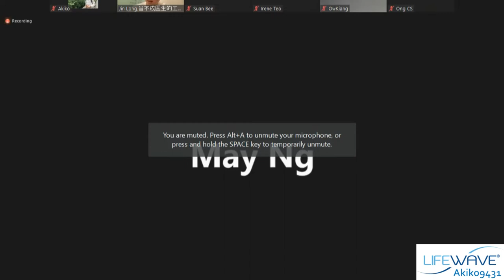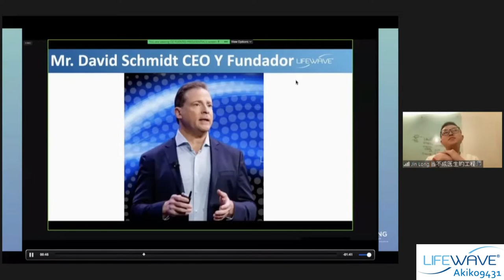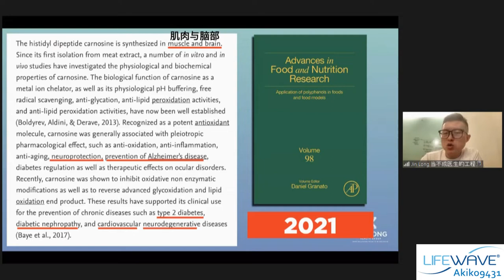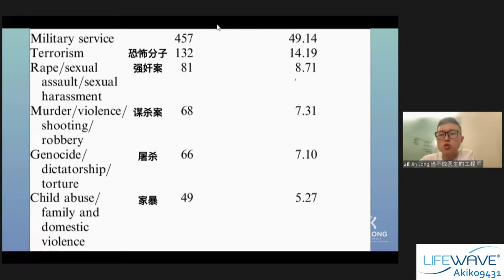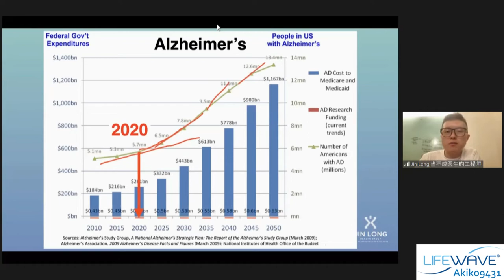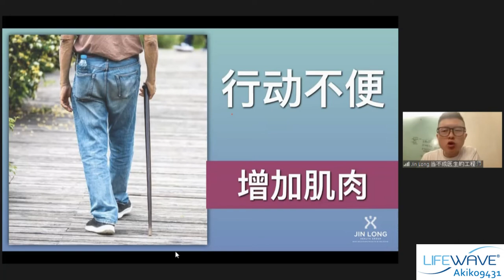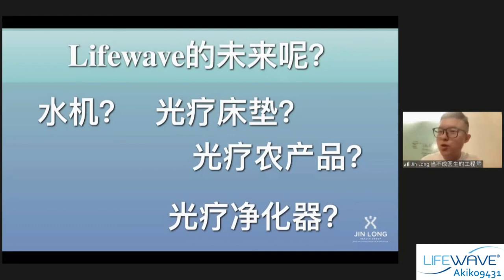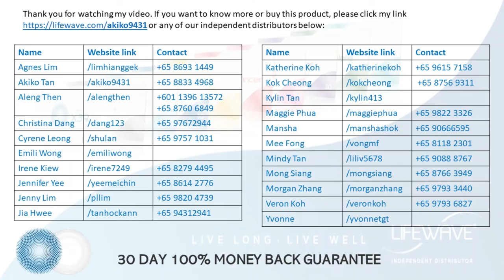Lifewave 18年历史与前景 (14th July 2022)